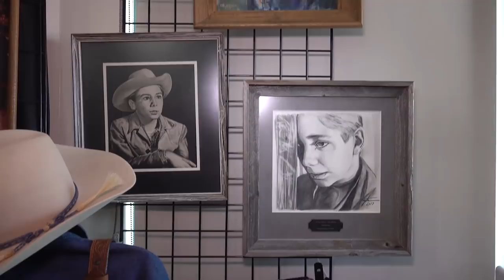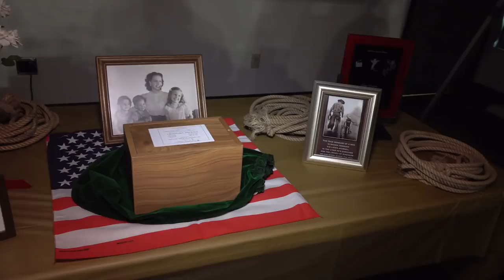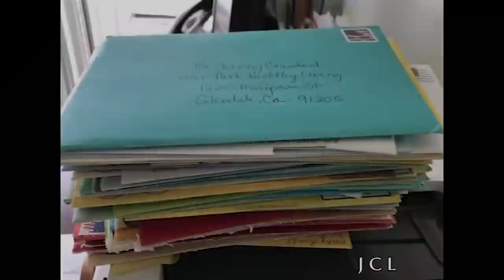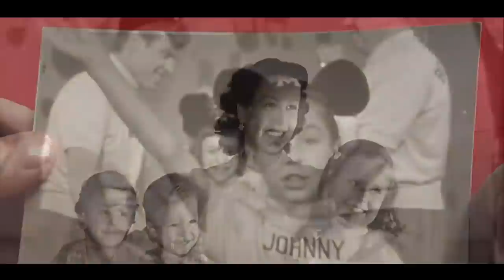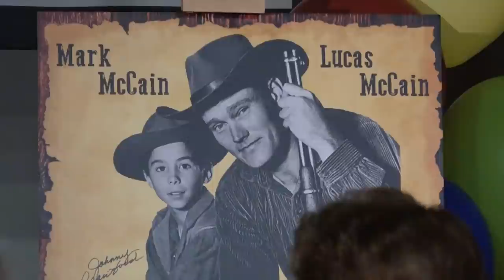The Johnny Crawford Story! RIP A Celebration of Life! (1946-2021) Memories! Movies! Family Friends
Join Johnny Crawford's family for a celebration of the life of Johnny (March 26, 1946-April 29, 2021) as they open the doors of the William S. Hart Ranch for friends and open their hearts with love and memories.  Much has been written about Johnny's varied abilities and passions. Now, witness a rousing collection of home movies, videos, film clips and comments from his wife, Charlotte, his brother Robert and his sister Nance.  They, along with several attendees and friends, have thoughts and memories to share with Johnny's fans all over the world.
This very special event was held July 11, 2021, in Newhall, CA.
Don't forget to go to the Johnny Crawford Legacy Page for more photos and memories.